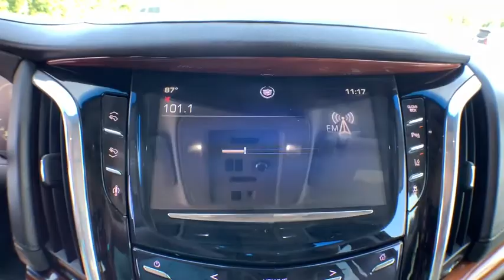2015 Cadillac Escalade Jacksonville, Greenville, New Port, Morehead City, Wilmington, NC GR8004A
Black Raven Used 2015 Cadillac Escalade available in New Bern, North Carolina at Trent Cadillac Buick GMC. Servicing the Jacksonville, Greenville, New Port, Morehead City, Wilmington, NC area.

Drivers wanted for this sleek and powerful 2015 Cadillac Escalade Luxury. Savor silky smooth shifting from the Automatic transmission paired with this precision tuned Gas V8 6.2L/376 engine. Boasting a mind-blowing amount of torque, this vehicle needs a serious driver! It is well equipped with the following options: WHEELS, 22 (55.9 CM) STEEL INTERIM, TRANSMISSION, 6-SPEED AUTOMATIC, HEAVY-DUTY, 6L80, ELECTRONICALLY CONTROLLED with overdrive and tow/haul mode, TRANSFER CASE, ACTIVE, SINGLE-SPEED, SWITCH ACTIVATED, ALUMINUM, SEATS, SECOND ROW BUCKET, POWER CONFIGURABLE (STD), SEATS, FRONT BUCKET with leather seating surfaces, driver and front passenger, 12-way power seat adjusters including 4-way power lumbar control, independently heated driver and front passenger seat cushions and seatbacks (three settings) and 2-position driver memory (STD), REAR VISION CAMERA, REAR AXLE, 3.42 RATIO, LUXURY PREFERRED EQUIPMENT GROUP Includes Standard Equipment, LPO, 22 (55.9 CM) 6-SPOKE HIGH-GLOSS BLACK WHEELS LPO wheels will come with 4 steel 22 wheels from the factory with alignment specs set to 22 LPO wheel selected (dealer-installed), and LICENSE PLATE BRACKET, FRONT, BLACK. Find excuses for road trips in this peppy and playful Cadillac Escalade. Test drive this must-see, must-drive, must-own beauty and get a hassle-free deal today at Trent Cadillac Buick GMC, 1707 Highway 70 East, New Bern, NC 28560.